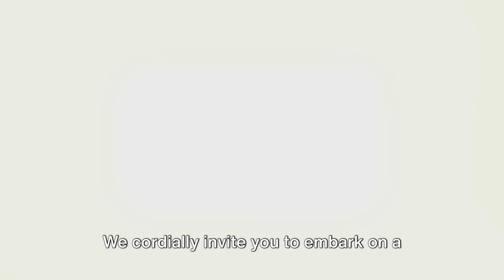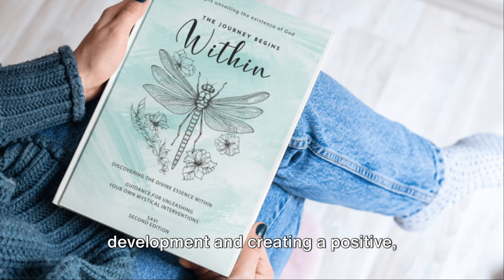The Hidden Magic on the Street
Symptoms Of Spiritual Awakening, You Are On The Right Path, Seasons Of Waiting, Respecting Spiritual Journeys, Spiritual Journey, Signs Of Breakthrough, Signs Your Breakthrough Is Near, Chosen Ones, How To Stop Worrying And Start Living, Spiritual Growth, Energy Shifting In Spirituality, Overthinking Meditation, How To Stop Worrying, Don't Force People To Awaken, Self Improvement, Spiritual Awakening, Letting Go Inspiration, Signs The Universe Is Guiding You

Together, these teachings emphasize the importance of unexpected guidance, surrendering to the Divine, practicing gratitude and acceptance, emotional healing, listening to spiritual messages, understanding purpose, and trusting in Divine timing for a fulfilling and transformative spiritual journey.

1. Unexpected Guidance: The Divine often sends unexpected messengers and events to guide us on our spiritual journey, especially when we are not actively seeking them.
2. Surrender to the Divine: Letting go of personal aspirations and surrendering to the Divine's guidance can lead to profound spiritual growth and understanding.
3. Gratitude and Acceptance: Being grateful for all experiences, even the challenging ones, is essential for spiritual development and creating a positive, abundant life.
4. Emotional Healing and Self-Worth: Encounters with others can facilitate emotional healing and help restore our self-worth, especially after traumatic experiences.
5. Listening to Spiritual Messages: Paying attention to spiritual messages and signs can provide clarity and direction in our lives.
6. Purpose and Meaning: Understanding that our life's journey has a greater purpose and that every experience is an opportunity for growth and learning.
7. Divine Timing and Trust: Trusting in Divine timing and allowing life to unfold naturally can lead to profound realizations and spiritual awakenings.

OUTLINE
00:00 Book Chapter Introduction
01:46 Reciprocity of Shadows
06:06 Rough Patch
09:26 God Was Granting Opportunities
10:36 Other Messengers
13:07 Sunday Mass Message
14:48 Being Shown the Way
15:23 Hidden Perfection
15:45 The Journey Begins Within

If our message struck a chord with you or sparked your curiosity, we can use multiple avenues to help you on your spiritual journey to awakening to your True Self.

✨  Get our complete book at Amazon, Kindle, and Audible by following these links:

The Journey Begins Within by SAVI - Transformative Guide to Self-Discovery, Spiritual Awakening & Inner Peace Through Gnostic Wisdom, Mindfulness Exercises & Diverse Perspectives

Transformative Guide: Embark on a profound journey of self-discovery and spiritual awakening through the revelatory insights and practical wisdom in this life-changing book.

Gnostic Revelation - Explore the liberating truth of a direct, personal relationship with the Divine, transcending dogma to experience the ultimate reality firsthand.

Mindfulness Tools - Enhance your inner peace & awareness with potent exercises, philosophical reflections & intimate anecdotes for integrating spirituality into daily life.

Inclusive Approach - Discover a universal path that honors the interconnectedness of all traditions, embracing diverse perspectives to illuminate our shared journey.

Unleash Your Wisdom - Unlock the profound intuitive knowledge hidden within your being and embark on the transformative adventure of a lifetime, guided by your inner light.

Description

Embrace Spiritual Awakening
Embark on a profound journey of self-discovery with "The Journey Begins Within." This transformative guide unveils the Gnostic revelation, fostering an intimate connection with the Divine. Through insightful philosophical reflections and personal anecdotes, you'll gain a deeper understanding of the interconnectedness that binds us all. Prepare to unlock your inner wisdom and awaken to new realms of consciousness.

Cultivate Mindfulness and Inner Peace
Discover practical tools to enhance mindfulness and cultivate inner peace within the pages of this inclusive text. Hands-on exercises and techniques drawn from diverse traditions provide a holistic approach to personal growth. Whether you're seeking solace, clarity, or a renewed sense of purpose, "The Journey Begins Within" offers a path to profound self-awareness and spiritual fulfillment.

“The Journey Begins Within" serves as a catalyst for personal transformation, empowering you to embrace your true identity. Through thought-provoking insights and reflections, you'll gain the courage to confront limiting beliefs and transcend self-imposed boundaries. Embark on this life-changing adventure and unlock your true potential, discovering the limitles.